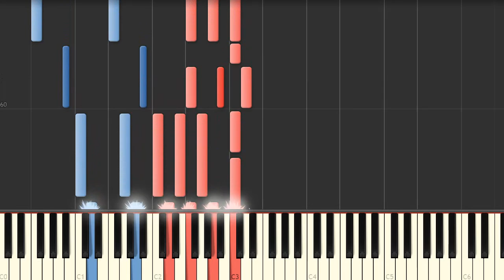Kygo, Zoe Wees - Love Me Now | Piano Tutorial Sheet Music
How to play Love Me Now by Kygo, Zoe Wees on Piano Tutorial. Sheet Music arrangement scorings Piano/Vocal/Chord in F Major.